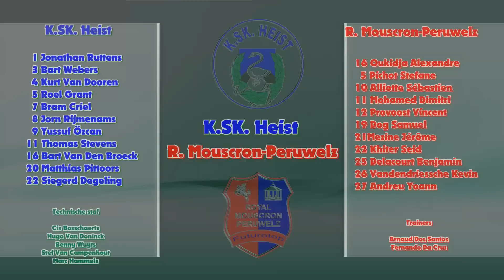KSK TV ... K.SK. Heist - R. Mouscron-Peruwelz 1 - 2